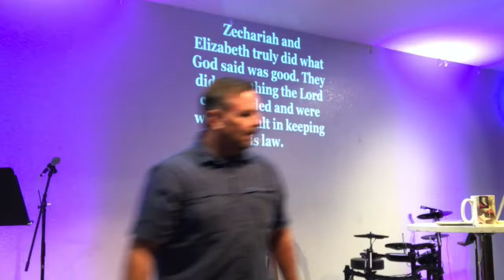How doubt can become blessing Luke 1